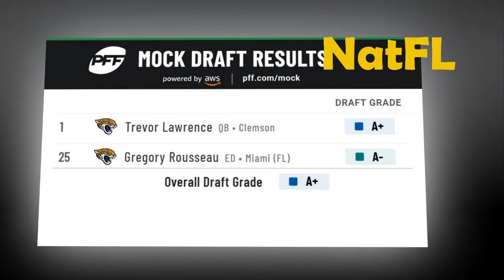What is Brian Flores Doing at Clemson for Lawrence’s personal Pro Day?